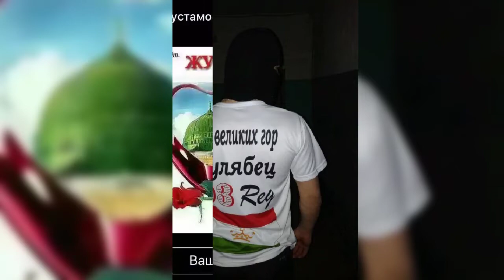7 июля 2020 г.